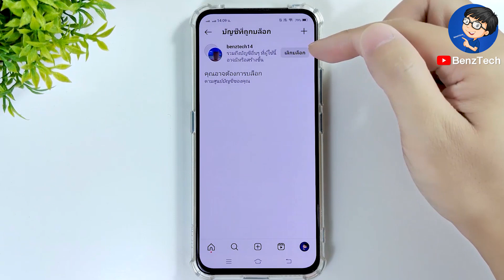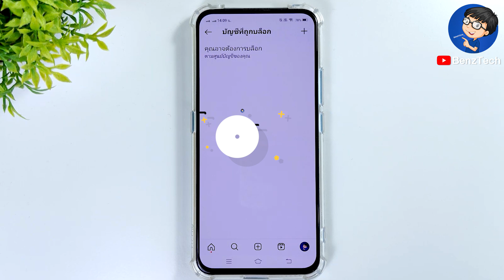วิธีปลดบล็อกไอจี IG | วิธียกเลิกบล็อคไอจี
BenzTech - วิธีปลดบล็อกไอจี IG | วิธียกเลิกบล็อคไอจี

สวัสดีเพื่อนๆ 😊 ที่ติดตามกันมาโดยตลอด 💕 และยินดีต้อนรับสำหรับคนที่เข้ามารับชมใหม่ทุกคนนะครับ สำหรับวิดีโอ วิธีปลดบล็อกไอจี IG | วิธียกเลิกบล็อคไอจี เราจะมาดูขั้นตอนการปลดบล็อกไอจี แบบง่ายๆ ในมือถือกันนะครับ

หากเพื่อนๆ กำลังหาวิธีการปลดบล็อกไอจี หรือวิธียกเลิกการบล็อก IG ก็สามารถใช้วิธีนี้ไปทำได้เลยนะครับ เราจะได้ปลดบล็อก ig เลิกบล็อกเพื่อนในไอจี กันนะครับ มาดูขั้นตอนแบบง่ายๆ พร้อมกันได้เลยครับ :)